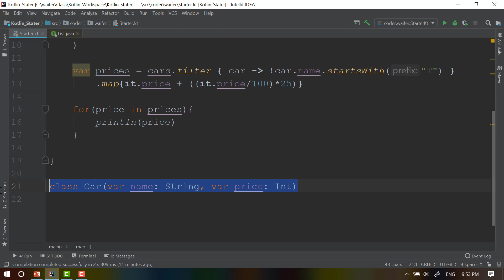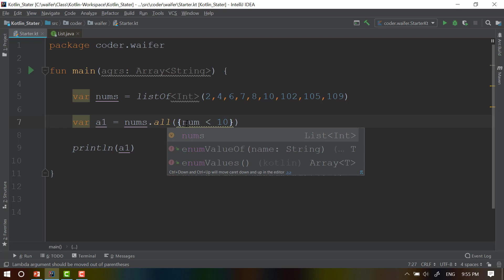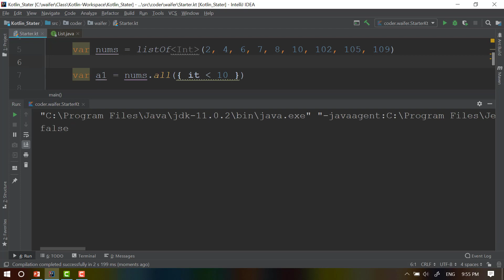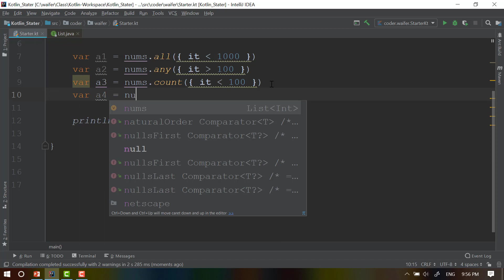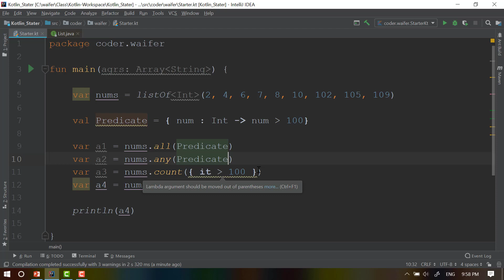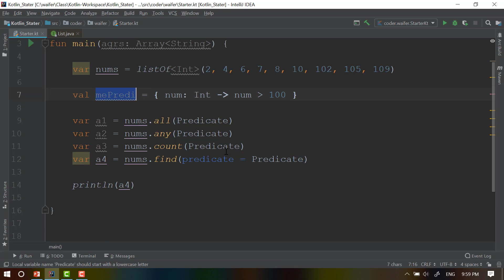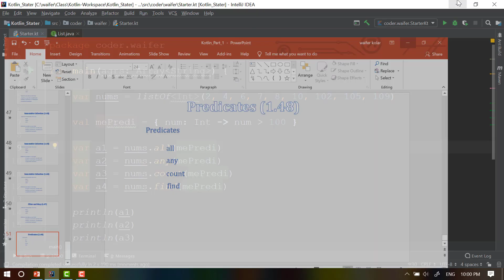1 48 Predicates